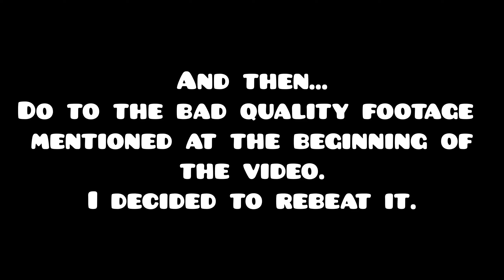Robs Club - Rob Buck 100% (Medium Demon)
__________Timestamps__________
0:00 Intro
13:52 RIP HEADPHONES USERS!
22:12 Loud Part Ends
22:41 The Original Completion
24:15 The Rebeat